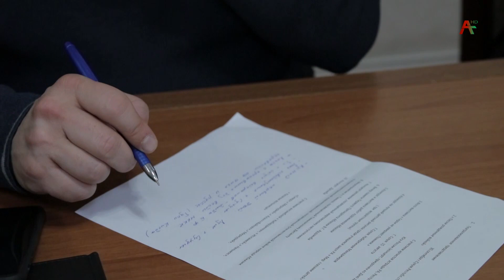Заседание госкомиссии по празднованию юбилейных дат 21.12.2022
Аҧсны Ахада ихаҭыҧуаҩ Бадра Гәынба ихантәаҩрала Аҧсны аиааиреи ахьыҧшымреи рымш ҩажәи жәаба шықәса ахыҵреи ахьыҧшымра азхаҵара жәохә шықәса ахыҵреи ирызку аусмҩаҧгатәқәа рыплан аиқәыршәаразы аҳәынҭқарратә комиссиа алахәылацәа реилатәара мҩаҧысит. Уи акомиссиа Аслан Бжьаниа идҵала иаҧҵан. Аилатәара иалахәын еиуеиҧшым аусбарҭақәа рхаҭарнакцәа.